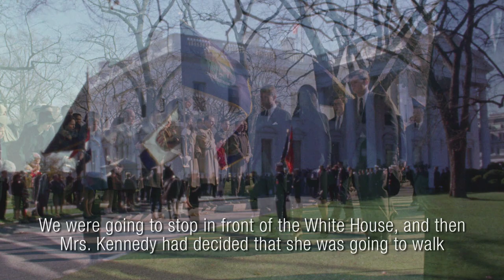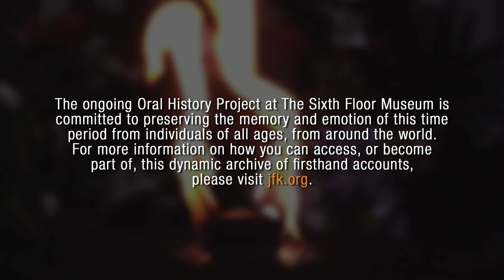Mourning a President | Exhibit Video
Focused on the November 25, 1963 funeral and burial of President John F. Kennedy, Mourning a President explores how a grieving nation paid its respects. Elaborately planned over an intensive three-day time period, this was the country’s most momentous funeral since the burial of Abraham Lincoln.

Mourning a President was a special exhibit on the seventh floor of The Sixth Floor Museum at Dealey Plaza from November 17, 2017 to February 19, 2018. To see related films, photos, documents and oral histories from The Sixth Floor Museum's collection, visit our online collections database Or make a research appointment to explore the books, DVDs and other materials available in the Museum's Reading Room